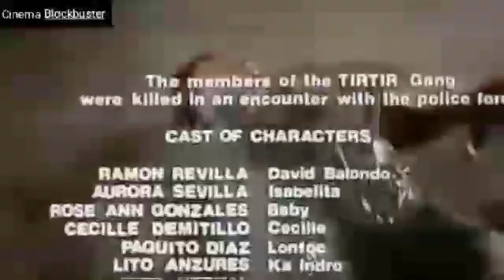AGIMAT ni DAVID BALONDO Ng TONDO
Agimat Pinoy by Ramon Revilla Sr.